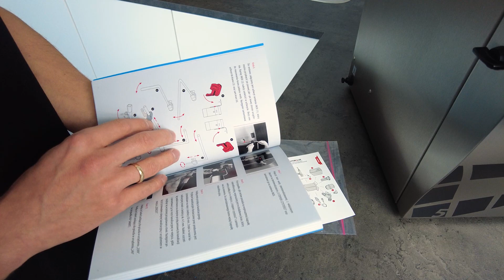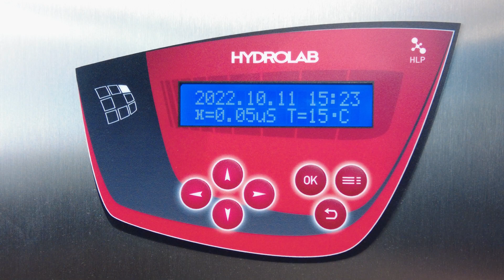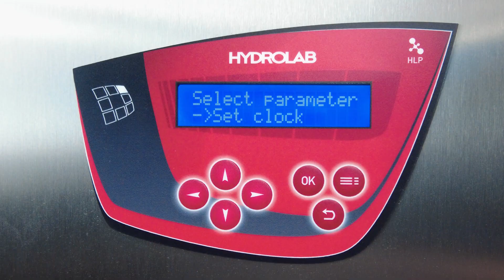HYDROLAB | Unpacking and set-up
In this short video we show the unpacking and set-up of our Hydrolab water purification system in a simple way.